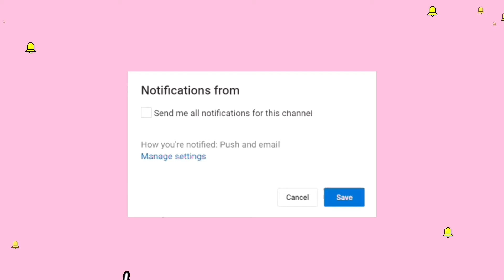CARA MEMUTIHKAN TUBUH DENGAN CEPAT & ALAMI! HASILNYA MENCENGANGKAN..😱😱😱 (PART 1)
Terimakasih teman-teman yang sudah menonton, kalau kalian suka sama video aku klik tombol jempol jangan lupa di subcribe dan klik juga loncengnya supaya kalian update video terbaru dari aku, jangan lupa komen juga dibawah untuk aku harus bikin video aplagi serta masukan dan kritiknya. Oke!

Follow juga instagram aku , supaya kalian gak ketinggalan instastories ataupun feed!